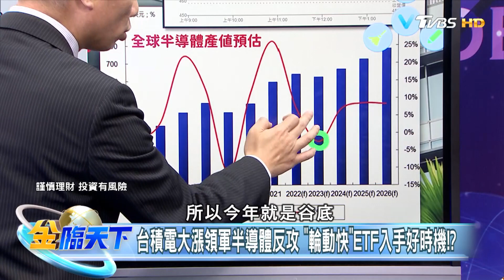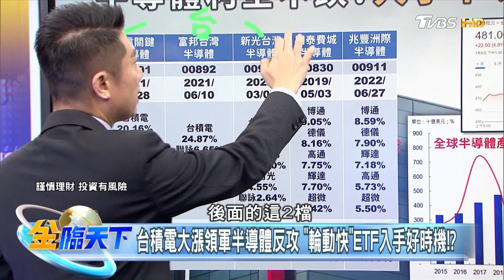台積電大漲領軍半導體反攻 "輪動快"ETF入手好時機！？ | 金臨天下 20230109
8/8起，每周一至周五晚上23:00，YouTube頻道、電視TVBS 56台同步直播